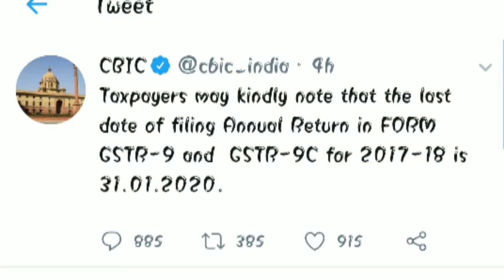GSTR9 &9C annual return of 2017.18 date extend